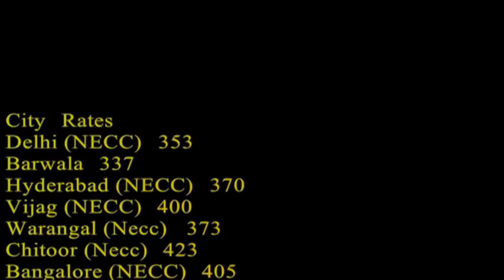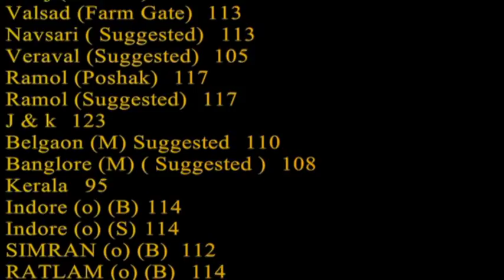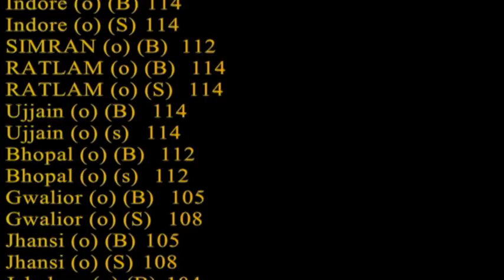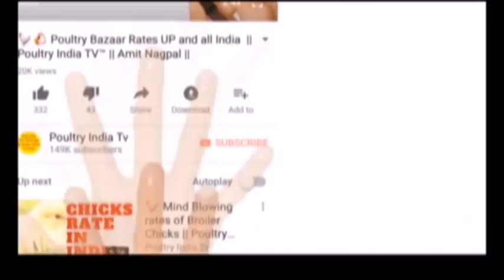13-June-2019 Today Egg & Broiler Rates Raipur , Bhopal, Jabalpur, Ajmer, Kolkata